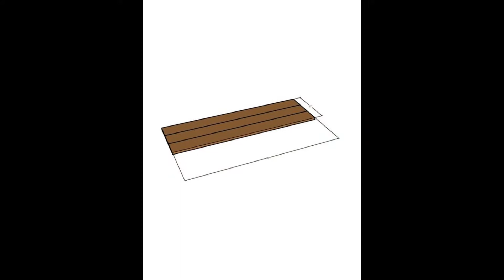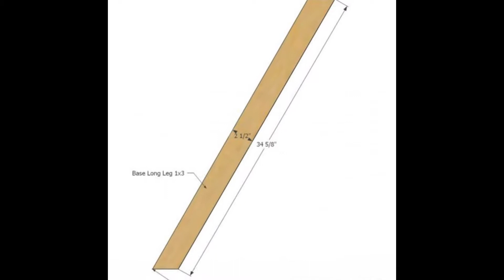double x console table